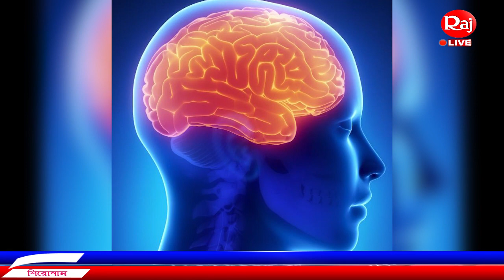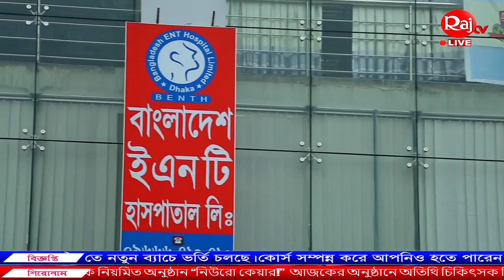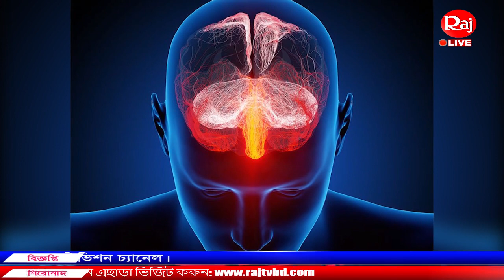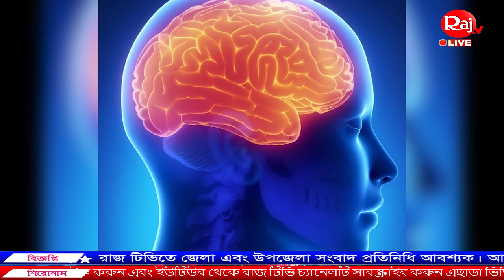স্ট্রোক কেন হয়? স্ট্রোক হলে কী করবেন? জেনে নিন এখনই...